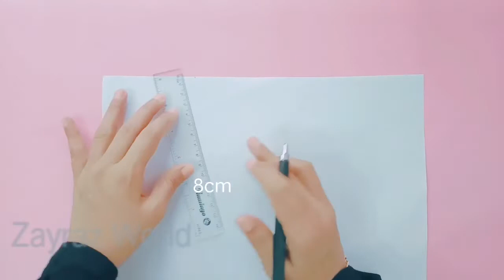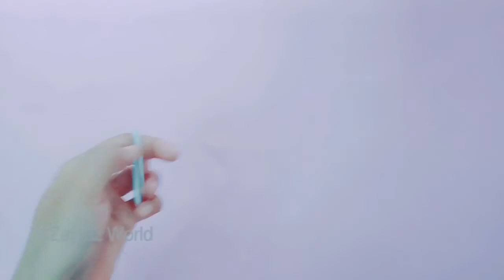Mini Umbrella Making പേപ്പര് കുട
പേപ്പര് കൊണ്ട് ഉണ്ടാക്കുന്ന സധനങ്ങള്
പേപ്പര് ക്രാഫ്റ്റ്
ക്രാഫ്റ്റ് work
ക്രാഫ്റ്റ് വര്ക്
പേപ്പര് കൊണ്ട് ഉണ്ടാക്കുന്നത്
കളര്  പേപ്പര് കൊണ്ട് എന്തൊക്കെ ഉണ്ടാക്കാം
പേപ്പര് ക്രാഫ്റ്റ്
paper craft
പേപ്പര് വര്ക്ക്
കുട നിര്മാണം
umbrella making with paper
paper ക്രാഫ്റ്റ്
പേപ്പര് കൊണ്ട് ഉണ്ടാക്കുന്ന
സാധനങ്ങള്
പൂവ് ഉണ്ടാക്കുന്ന രീതി
പൂവ് ഉണ്ടാക്കുന്ന വിധം
color paper
zayraz world
short video
shortsfeed
shorts
YouTube shorts
creative art
painting
art and craft
Drawing drawing
drawing
draw
drawings
easy drawing
drawing easy
emoji mix drawing
drawing emoji mix
emoji challenge
nail art
nail design
dress design
dress up
dress and nail
friends gift
friendship drawing
paper craft
paper
drawing emoji easy
emojimix
emoji drawing